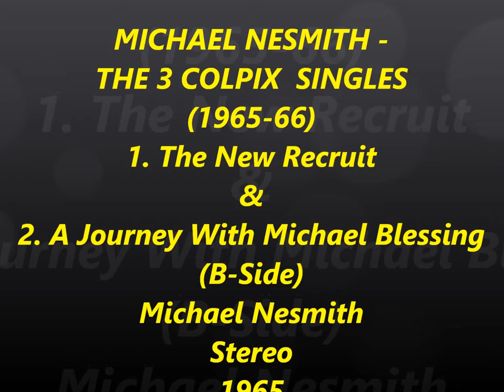MICHAEL NESMITH - THE 3 COLPIX 1.The New Recruit & 2. A Journey With Michael Blessing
(B-Side) Michael Nesmith Stereo 1965